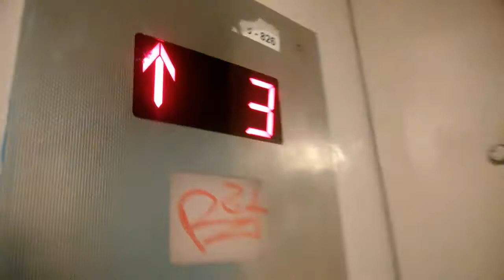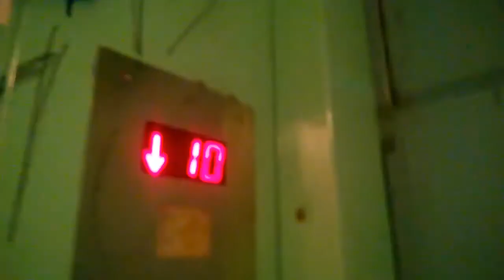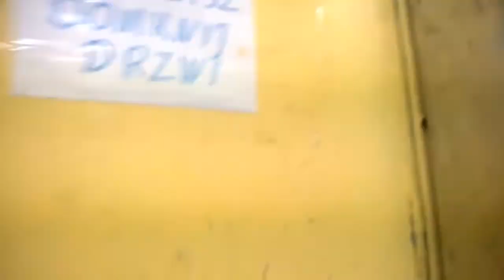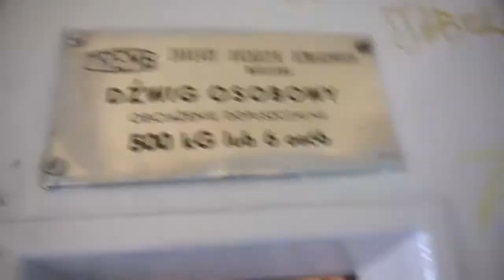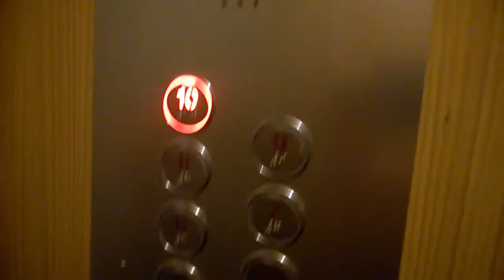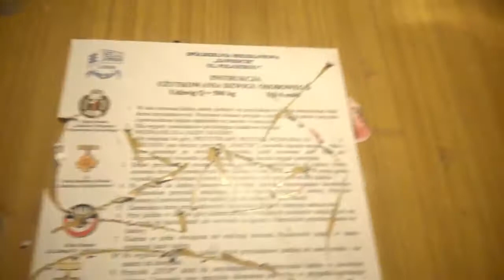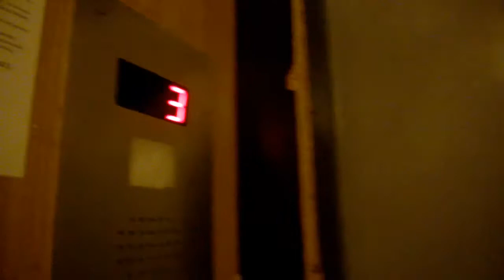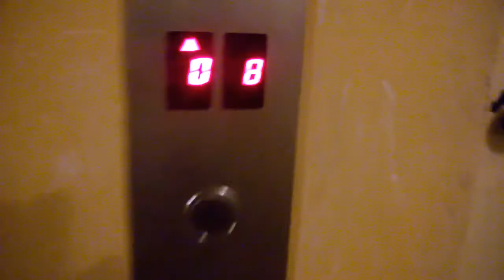Składanka wind z Zawiercia / Modernized Zrembs medley@Zawiercie, Poland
See also:
All elevators info:
-Brand: Zremb
-Model: ASEA Graham license
-Modernized by: Mikrolift, Komed
-Floors served: 11
-City / miasto: Zawiercie, Poland
Recorded / nagrane: 02.07.16